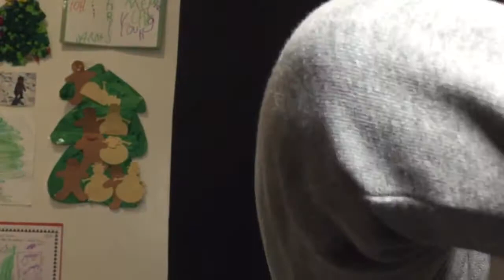The Power of Makeup Transformation ( civil wedding )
We finally did it! 7 years later and I am now a Mrs'... I wanted to do a simple/ golden makeup look for the ceremony since my now husband prefers that I don't wear too much makeup. We kept it simple but the love and excitement were there nonetheless.